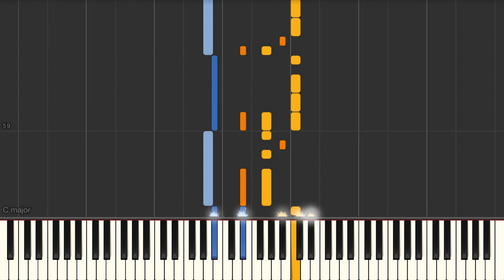Bad (Michael Jackson) - Piano tutorial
Bad (Michael Jackson) Synthesia Piano Tutorial